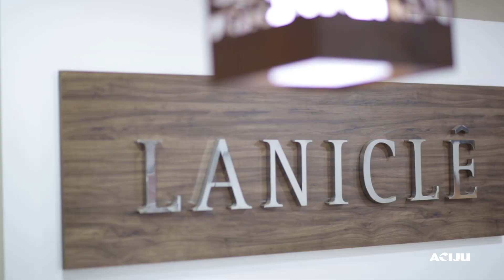Laniclê no 14º Festlingerie, em Juruaia